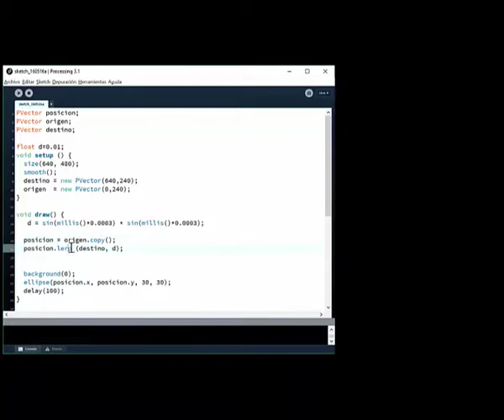[LBR007] - REC209 Lerp